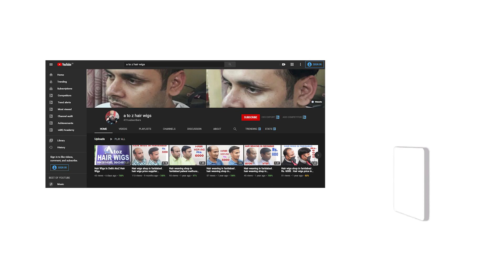Hair Wigs In Faridabad | Men Hair Wigs In Faridabad | 9891001825 | Natural Hair Wigs In Faridabad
AtoZ Hair Wigs is the one who can transform your life and help you to start with a new hair journey.

Call:- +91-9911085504 for an appointment.

4727, 2nd Floor, Roshanara Road
Nearest Metro Station Pull Bangash
Delhi 110007